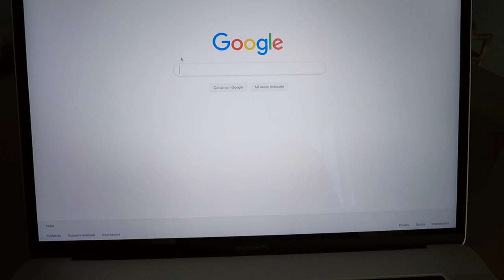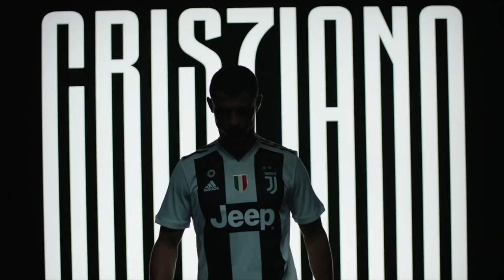Il derby della Mole | Juventus Stadium Vlog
Derby della Mole, Juventus Torino all'Allianz Stadium.

Filmato con GoPro Hero 5 Black e iPhone XR.
Editato con Final Cut Pro X.

Filmed with GoPro Hero 5 Black and iPhone XR.